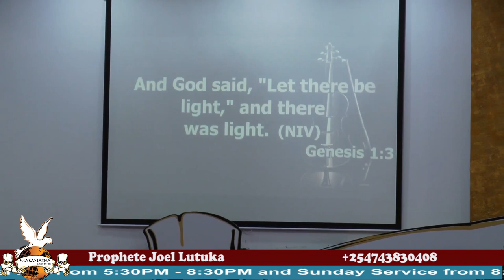Prophete Joel Lutuka on "YOU DOMINATE WHAT YOU NAME" (Part 1)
9.8.2019